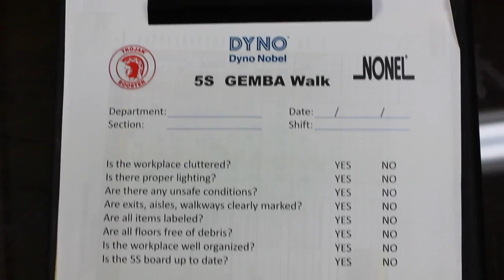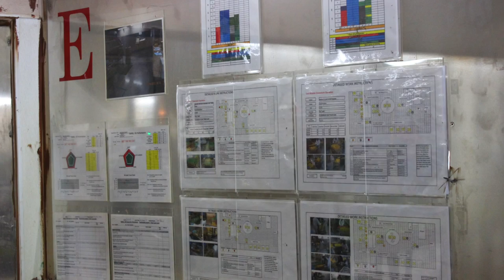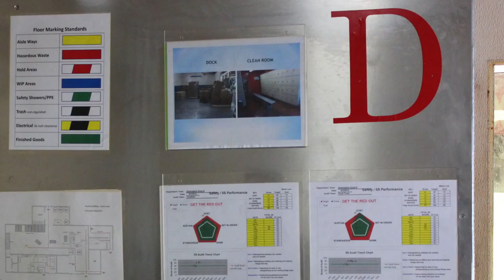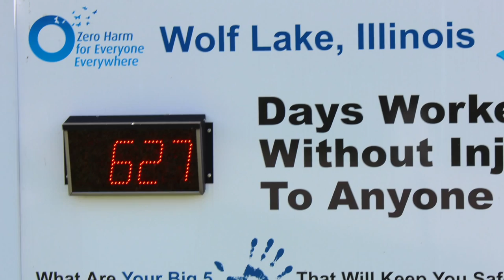5 S Dyno Nobel